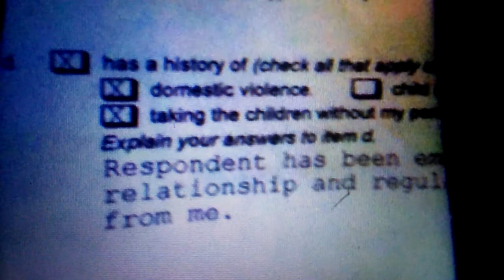I have no history of domestic violence or taking children w out permission i 've never been arrested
Marc d gross was an accomplice to slandering me defamation lawsuit coming